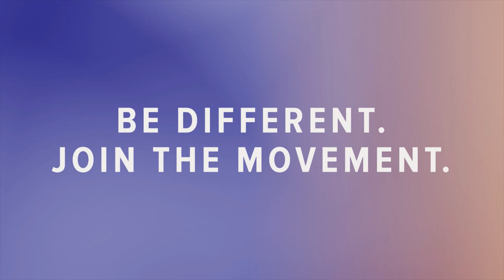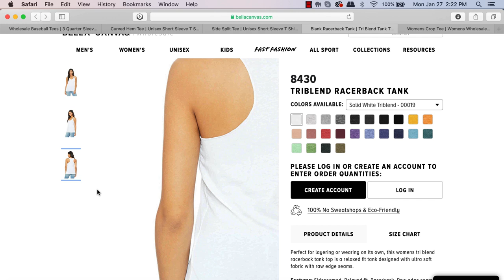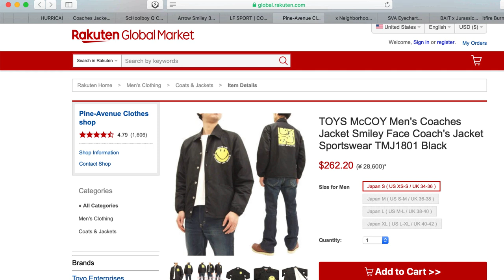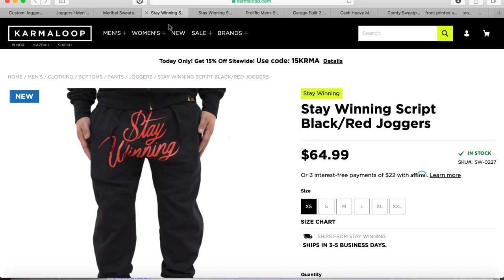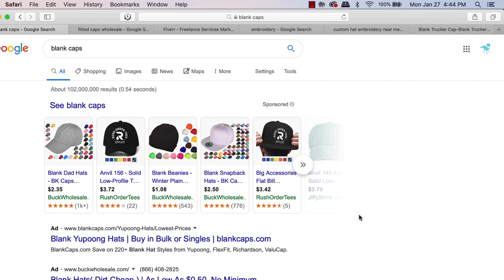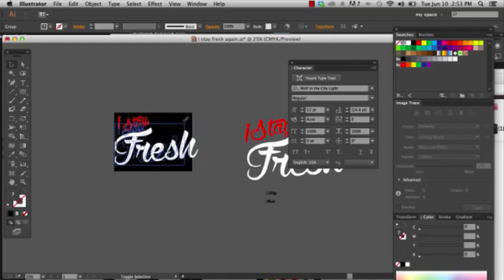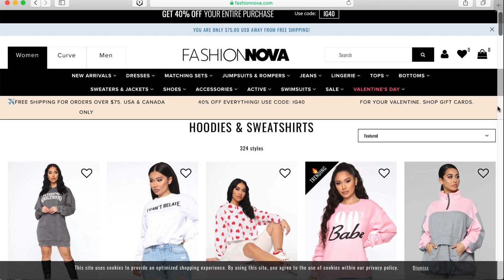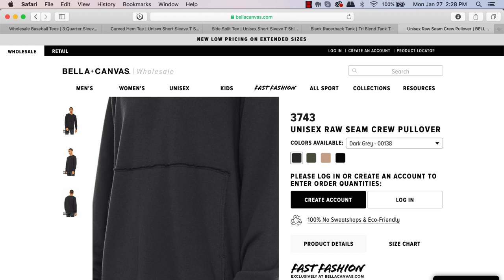How To Add Styles and Expand Your T-shirt Line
This video is about How To Add Styles and Expand Your T-shirt Line. I talk about how to turn your T-shirt line into a clothing brand. Where to get blank hoodies and the best places to get wholesale hoodies. How to add baseball caps to your T-shirt line the whole 9 yards. So if you're looking to take your T-shirt line to a WHOLE NOVA LEVEL. Look no further than this video.